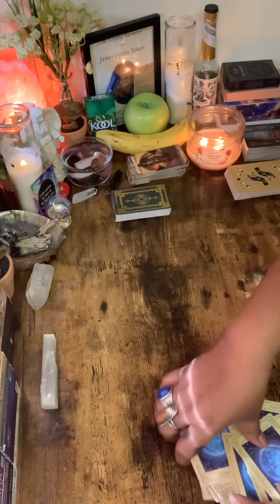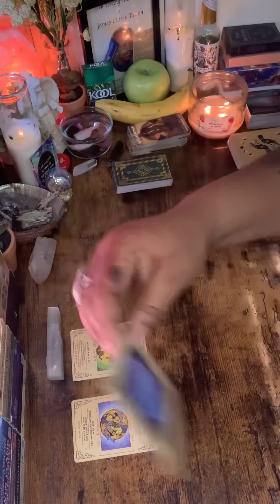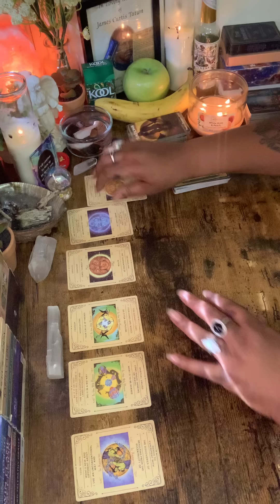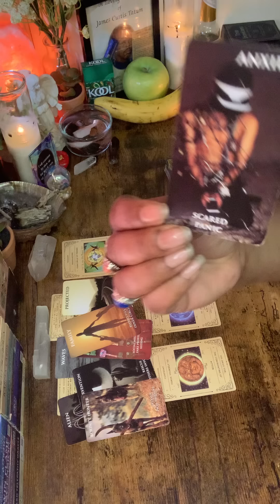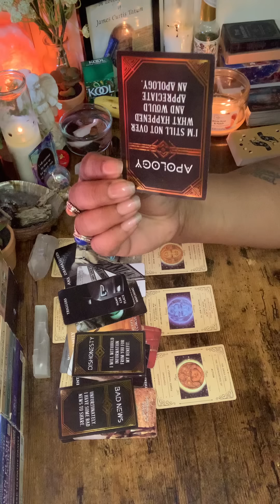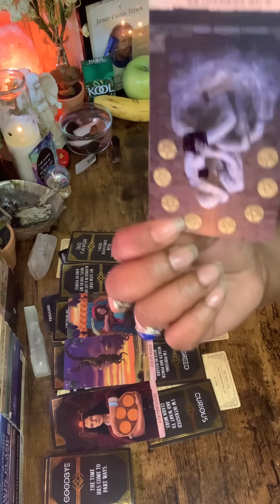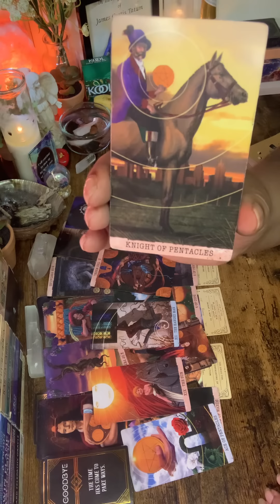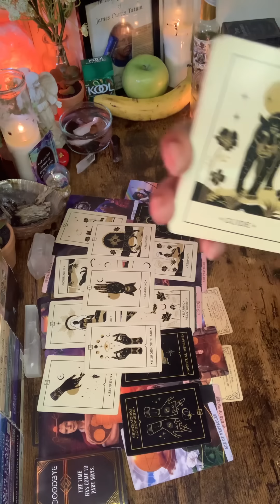BCUZ YOU SPEAK THE TRUTH & AND THEY ARE IN FACT THE ACCUSERS & PERPETUATORS IT MAKES THEM MAD AF!🥴😭